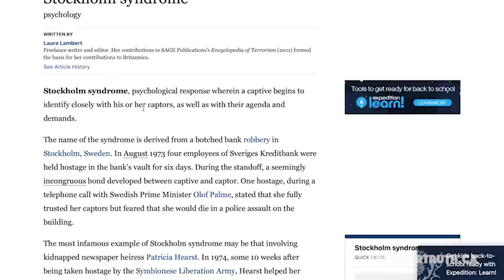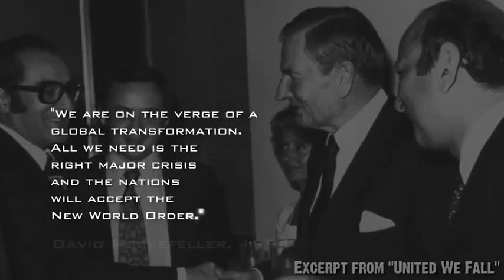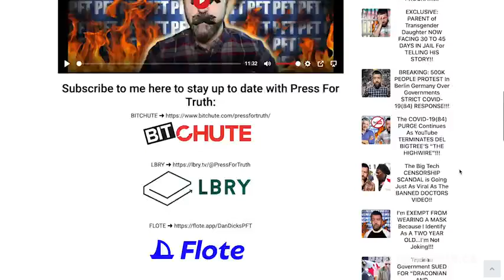A New World....